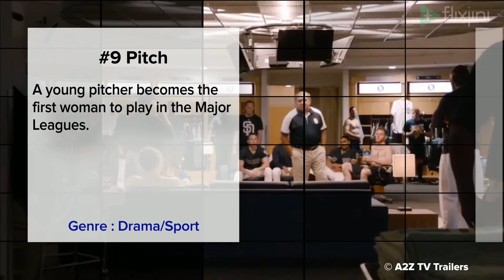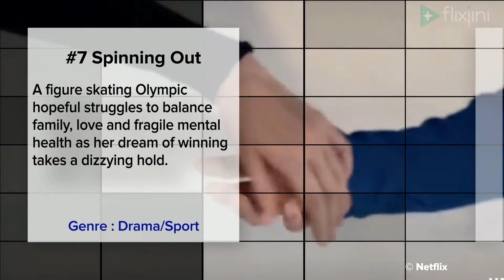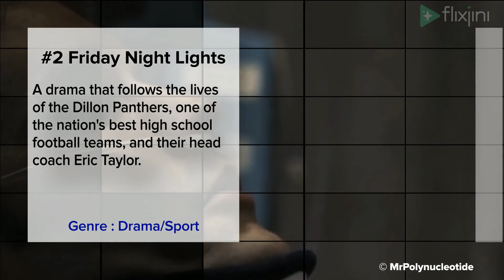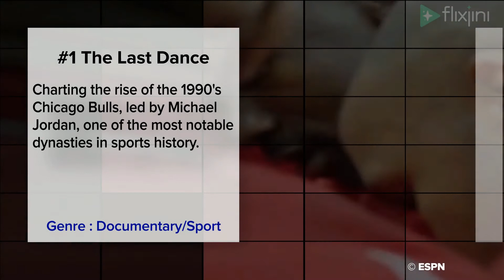Top 10 Sports based Tv Series - Where to Watch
Top 10 Sports based Tv Series, Best sports tv shows, tv shows about sports
,10 best sports TV shows of all time